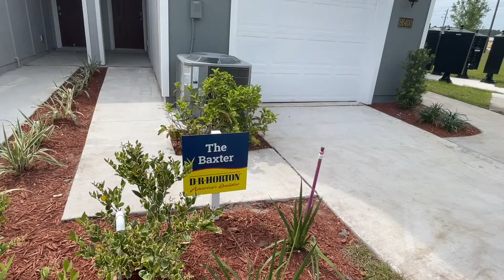DR Horton - The Baxter Model at Nassau Crossing